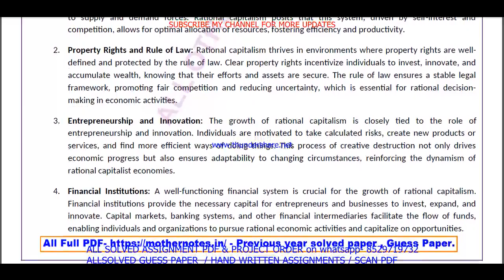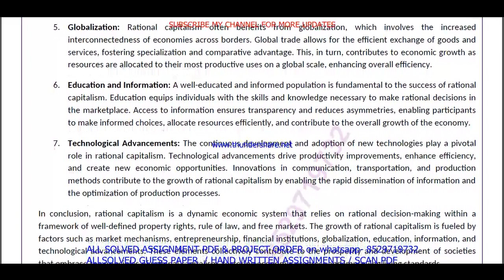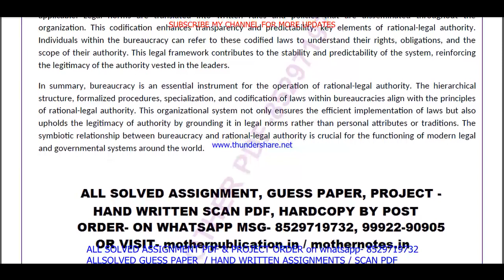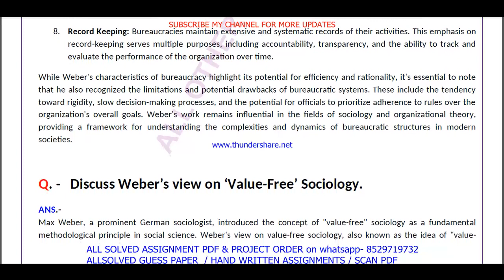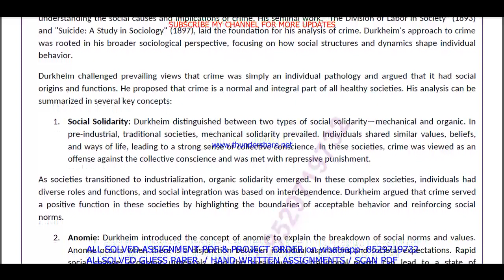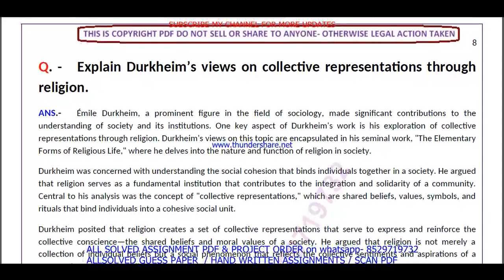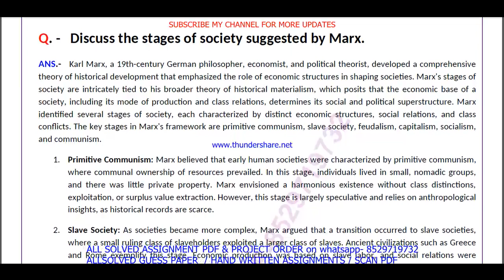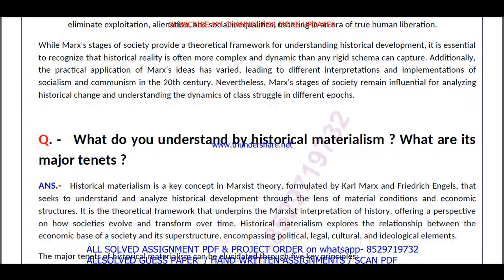BSOC 111 Previous Year Question Paper Solved in English || bsoc 111 important questions with answers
Introduction: "Maximize Your Success with ignou Solved Guess Papers! Our ignou ba sociology hons. bsoc 111 solved guess paper in English for June and December session exams offers time-tested tips, exam pattern insights, and subject-specific guess papers to boost your preparation. furthermore Simplify your journey to success with our curated resources, ensuring you're well-prepared for ignou exams. finally Don't leave your grades to chance; embrace the power of solved guess papers!"

Benefits of ignou Solved Guess Papers in addition (to): BSOC 111 Previous Year Question Paper Solved in English
1. Familiarity with Exam Pattern: Guess papers give you an understanding of the exam's structure, question distribution, and marking scheme, allowing you to plan your time and effort accordingly.
2. Prioritizing Topics: Next By analyzing past trends, guess papers help you identify the most important topics and chapters that carry significant weightage in exams.
3. Practice and Revision: Attempting these papers allows you to practice under exam-like conditions and evaluate your knowledge and readiness for the actual test equally important.
4. Confidence Booster: in addition As you score well in these practice papers,  your confidence in tackling the real exam grows, reducing pre-exam jitters.
5. Time Management: Lastly Through regular practice with guess papers, you can fine-tune your time management skills, ensuring you complete the exam within the allocated time.

Searchable keywords for BSOC 111 Previous Year Question Paper Solved in English

BSOC 111 Previous Year Question Paper Solved in English,
bsoc 111 question paper in English,
bsoc 111 previous year question paper,
bsoc 111 important questions with answers,
bsoc 111 previous year question paper in English,
ignou ba sociology hons. previous year question paper,
bsoc 111 previous year question paper 2024,
bsoc 111 previous year question paper with answers,
bsoc 111 previous year question paper solved English,
bsoc 111 previous year question paper English,

bsoc 111 previous year question paper ignou,

bsoc 111 previous year question paper solved,
bsoc 111 previous year question paper English medium,
bsoc 111 question paper 2024,
bsoc 111 important question,
bsoc 111 suggestion questions,
bsoc 111 question paper pdf download,
bsoc 111 guess paper in English,
ba sociology hons. study material,
ba sociology hons. previous year question paper in English,
Other keywords
ba sociology hons. question paper in English,
ignou ba sociology hons. question paper 2024,
ba sociology hons. important question,
ba sociology hons. question paper pdf download,
ignou ba sociology hons. guess paper in English,
ignou bsoc 111 important question,
bsoc 111 ignou,
bsoc 111 sample paper in English,
bsoc 111 books in English,
bsoc 111 classes,
bsoc 111 full class in English important questions,
bsoc 111 exam notes in English,
bsoc 111 guides in English,
bsoc 111 classes in English,
bsoc 111 in English,
bsoc 111 unit 1,
bsoc 111 assignment,
bsoc 111 assignment pdf,
bsoc 111 chapter 1,
bsoc 111 full class,
bsoc 111 class unit in English,
bsoc 111 class unit in English 2024,
bsoc 111 full class in English,
bsoc 111 exam questions with answers,
bsoc 111 exam solved question paper,
bsoc 111,bsoc 111 question paper,
bsoc 111 class on important questions,
bsoc 111 important questions with solution 2024,
bsoc 111 full classes on important question